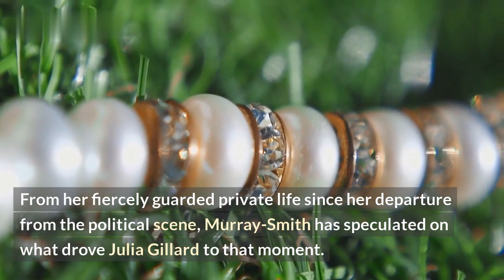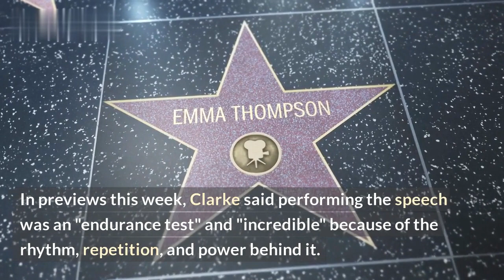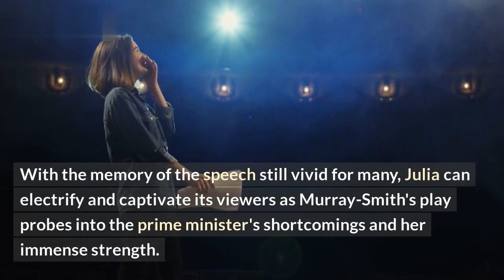Justine Clarke stars in Julia Gillard tribute show in Canberra; "It's amazing!"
Justine Clarke shines bright on the stage in the heart of Australia’s capital city Canberra, in a dynamic tribute show to Julia Gillard, Australia’s first female Prime Minister. With amazing performances, colorful costumes, and an impressive range of characters, Justine Clarke’s show is something to behold. There’s something for everyone in this unique show, from the resounding speeches, to the powerful anthems, to the lively musical numbers. Watch as Justine Clarke takes us on a journey through Australian history, highlighting some of the biggest achievements of the Labor government and Julia Gillard. It's an experience you won't want to miss: “It’s amazing!”